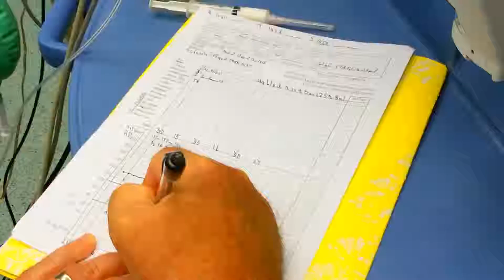Hands Team-Ramallah Hospital- August 2015